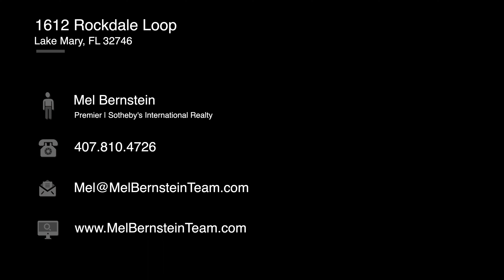1612 Rockdale Loop, Lake Mary, FL 32746 - house for sale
Mel Bernstein Team - Realtors at Premier Sotheby's International Realty